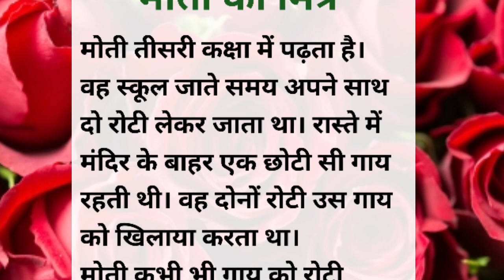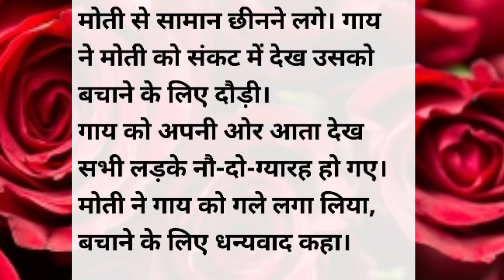मोती का मित्र,संकट में कैसे साथ दिया🤔🤗🤗||short story || lessonable story || hindi kahani